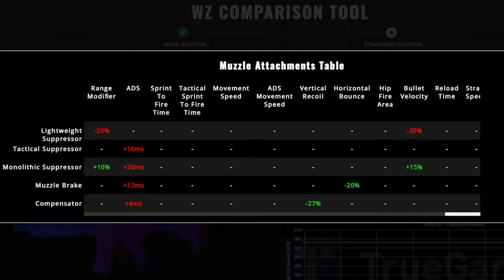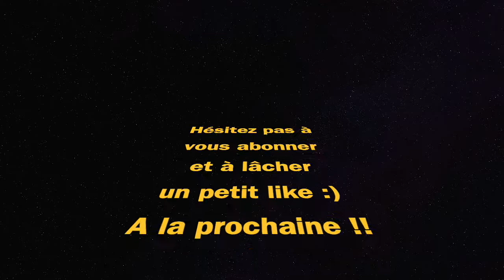silencieux léger // lightweight suppressor // Modern Warfare Warzone // M13